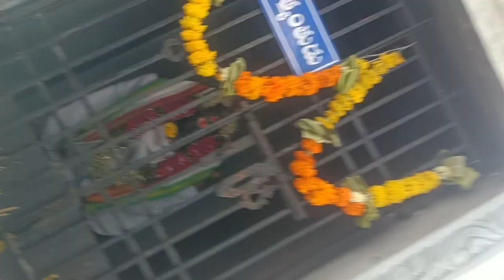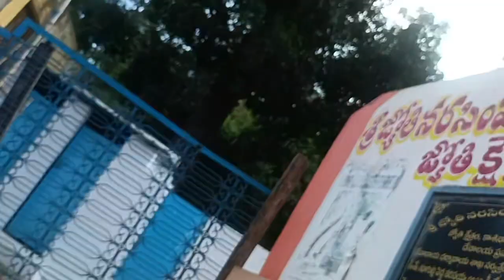Appcb public HIRING PADUGURALLAPALLI YSR DT PALUGURALLAPALLI YSR DT(5)